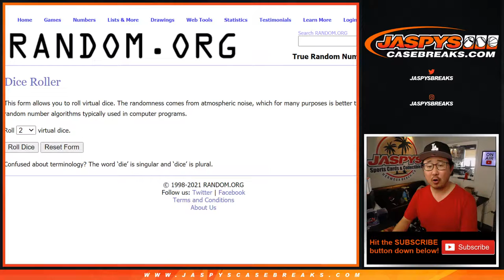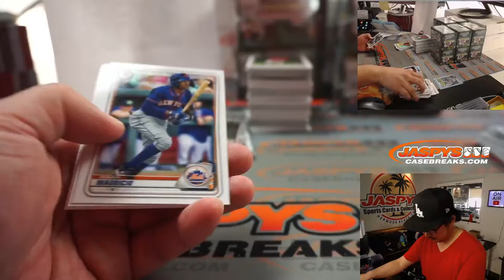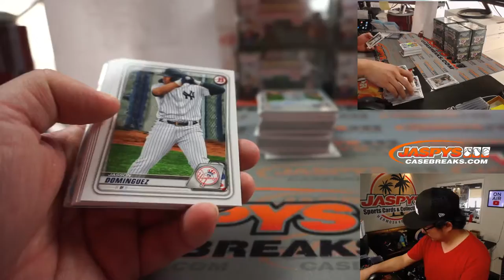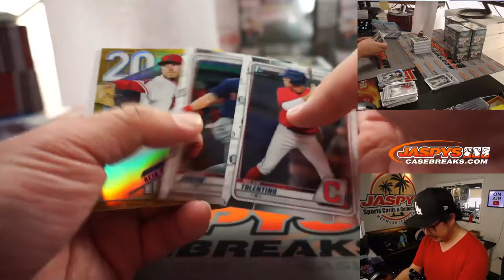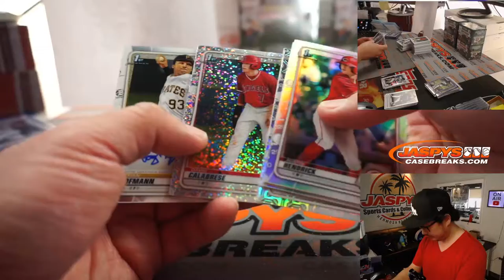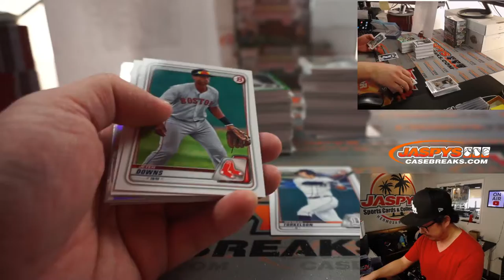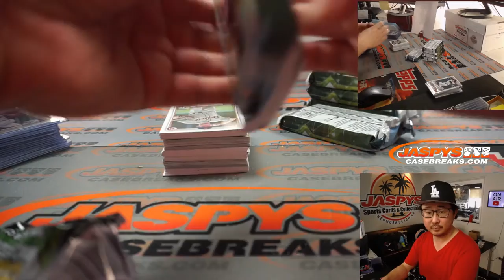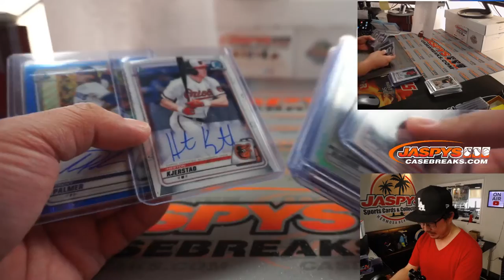Sa, 03.20.21 // 12Box (Asia Edition) RT #4 // 2020 Bowman Draft Baseball (MLB)